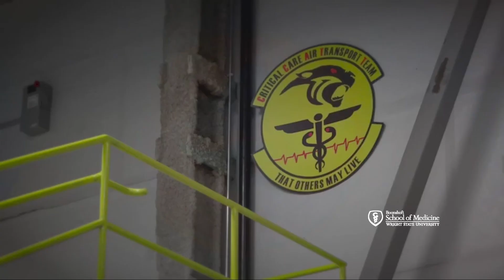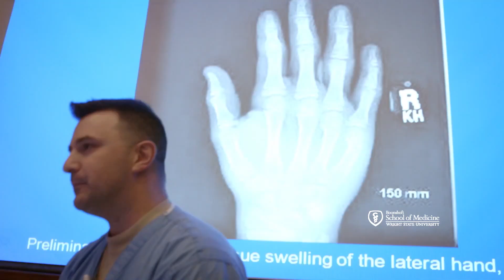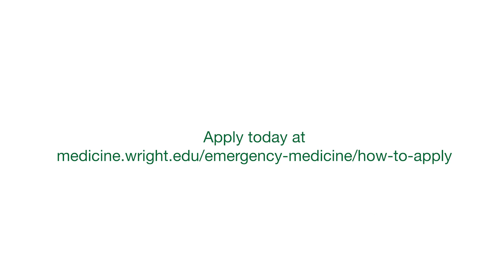Emergency Medicine | Residency Training Program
As a full academic department in a community hospital-based medical school, we strive to graduate highly competent and compassionate practitioners in emergency medicine. Our program encompasses clinical and didactic experience in emergency and critical care medicine, emergency department and emergency medical services administration, toxicology, teaching techniques, sports medicine and principles of research and publication. A curious and problem-oriented attitude is fostered by innovative teaching, case analysis, cooperative research and faculty role models. Confidence is promoted through active evaluation and feedback.

The Emergency Medicine Residency is an integrated program, supported by area hospitals, including Dayton Children's Hospital, Kettering Medical Center, Miami Valley Hospital and Wright-Patterson Medical Center.

The department was a cosponsor of the first Basic and Advanced Disaster Life Support training programs held in the state of Ohio in February 2004. We are actively engaged in teaching, research and service at all levels.

3640 Colonel Glenn Hwy.